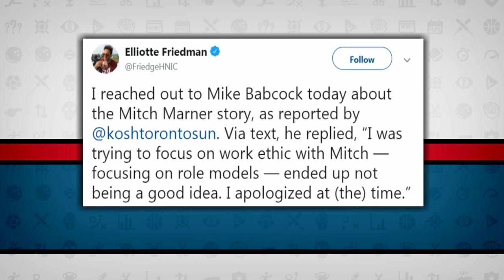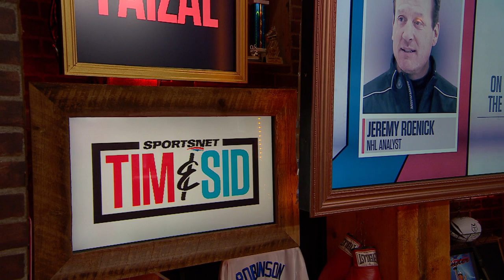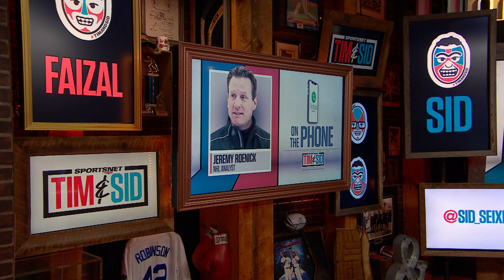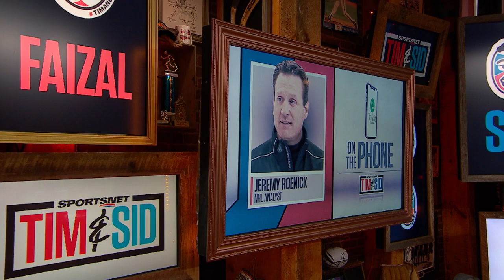Jeremy Roenick Calls Mike Babcock's Tactics "Bush League" Following Report | Tim and Sid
Jeremy Roenick joins the show via phone to offer his take on the Mike Babcock story and what he thinks of Alex Kerfoot's two-game suspension.